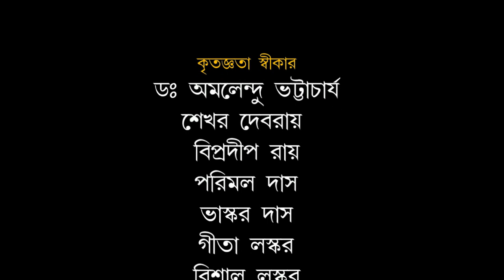Bidhan Laskar Song II Gour Cholche Brojo Nagore II Singer Bidhan Laskar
We are VTV, a local cable tv channel of Silchar, Cachar, Assam, india. Watch Us on Local Cable Channel Of Silchar, Assam . Our You Tube Channels - Vtv Silchar & Vtv News Silchar.
Bibhuti Mazumder
Director Vtv.